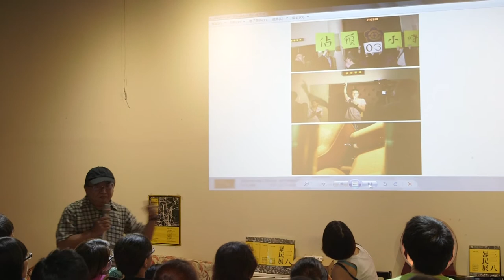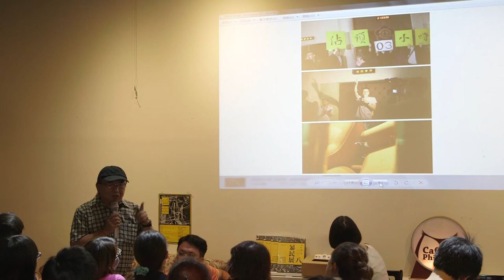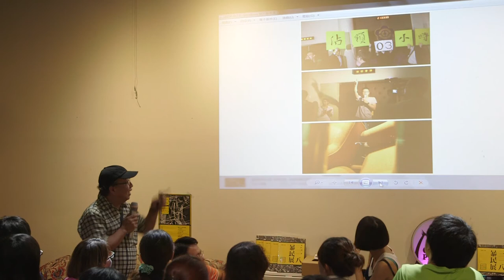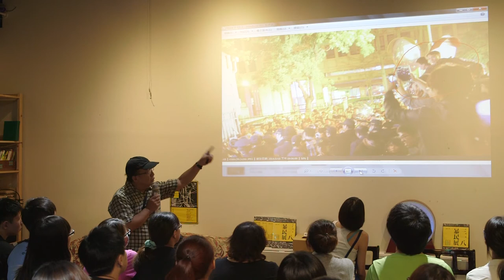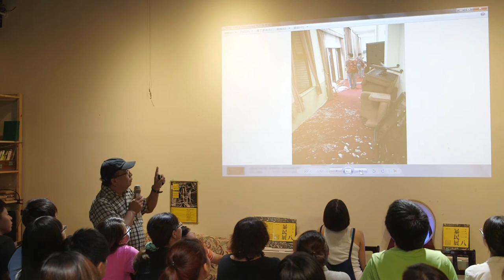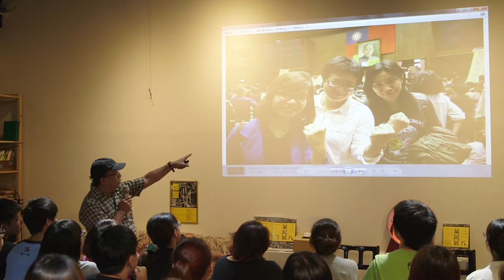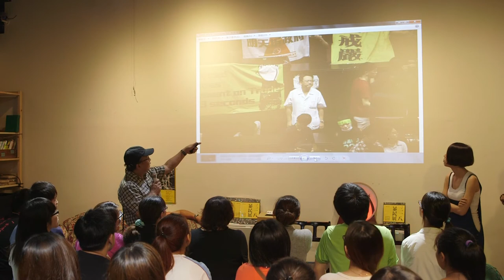2014-0919【哲學星期五@台中】─「暴民映象～鏡頭下的反抗敘述」─ Part 2－ 與談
【哲學星期五@台中】─「暴民映象～鏡頭下的反抗敘述」2014/9/19 (五) 19:00

2014年的三月十八日之前，沒有人知道那個夜晚之後的台灣真的變得不一樣了…

距離318佔領國會運動恰好滿半年了，許多人仍然以不同的方式在記錄著這場運動：書寫、攝影、甚至紀錄片，黃謙賢正是其中的一位影像記錄者，更是運動現場裡的行動者，謙賢的鏡頭映象搭配著文字自述：「攻進來了，我沒事。」，「我常被人當傻子，這傻子會一直下去。為自己、為家人、為你我心目中的國家努力」，在運動的第一週，他說「馬的，四天沒洗澡了。這陣子，離家好遠，但卻勝過有一天連家都沒了」，深刻的文字加上他鏡頭下的每張照片，在凝視攝影作品的同時，瞬間將時間又凍結在那個你、我，每個運動者都無法忘記的那段歷史當中。

黃謙賢的攝影作品對象，是台灣每個角落中的你也是我，透過照片，我們擁抱了那段運動期間的所有情緒，有憤怒，也有更多感動。不只是黃謙賢，有愈來愈多人透過影像、音樂、文字傳達這個時代裡的反抗精神，於是，我們終將重新定義、顛覆「暴民」角色。

本週哲學星期五＠台中，即將由《318暴民展》的作者黃謙賢領銜，親自述說他如何用影像實踐反抗精神，而318佔領國會運動的參與者，更不乏台北以外以及非學生身份的「暴民」，本週哲五台中志工總動員，透過來自哲五台中20、30、40、50歲不同世代的「非學生」「暴民」們，親自以口述方式，來回顧自己半年前的這場運動觀察與半年來的個人改變。

【時間】2014/9/19(五) 19:00 ~ 21:00
【主持】楊宗澧 | 社運工作者、哲學星期五＠台中志工
【與談】黃謙賢 | 攝影工作者
　　　　林信榮、陳致豪、廖家瑞、賴怡伶、簡嘉佑 | 318佔領國會台中暴民